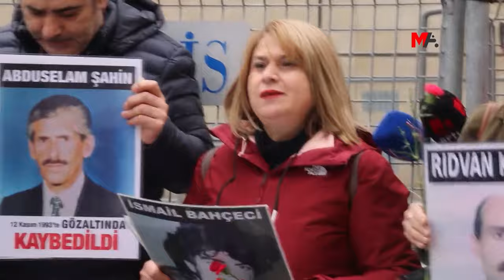29 YIL ÖNCE KAYBETTİRİLEN İSMAİL BAHÇECİ İÇİN GALASARAY MEYDANI’NA KARANFİL BIRAKILDI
Cumartesi Anneleri, bu haftaki eylemlerinde 29 yıl önce Marmara Üniversitesi Basın Yayın Yüksek Okulu öğrencisi iken gözaltında kaybettirilen İsmail Bahçeci’nin akıbetini sordu. Anneler, yaptıkları açıklamayı takip eden gazetecilerle birlikte Galatasaray Meydanı’na karanfil bıraktı.